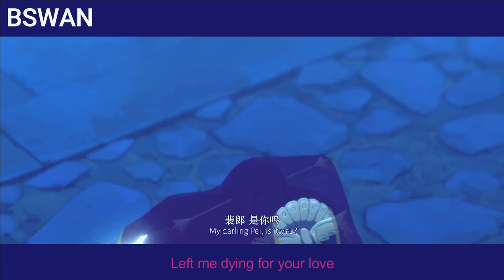[Heaven Official's Blessing / 天官赐福 / TGCF] Pei Ming & Xuan Ji - Casanova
Show: Heaven Official's Blessing (TGCF/天官赐福) - Pei Ming & Xuan Ji (AMV/FMV)
Original author: MXTX (墨香铜臭 / Mo Xiang Tong Xiu)
Song: Casanova
Artist: Allie X ft. VÉRITÉ

Lyrics:

I'm here dancing on the edge of the night
I'm sleepwalking with a hand full of blue dice
One Hail Mary for the hole in my heart
I'm outside waiting for your love on the boulevard

You're a heavenly creature
With a real dark agenda
You can turn a believer
To a damned dirty sinner
Am I having a seizure?
'Cause I'm shaking up with fear
But I know ya, I know that

You're no Casanova
Got to let you go
Hit me on my blind side
Left me on the floor
Now I can see the bright light
Body getting cold
There's something 'bout your touch that
I can't leave alone

Casanova fucked me over
Left me dying for your love
Casanova, Casanova
Now you're all I'm thinking of